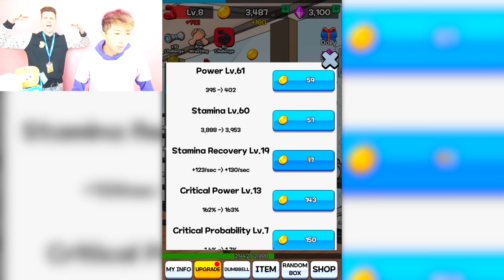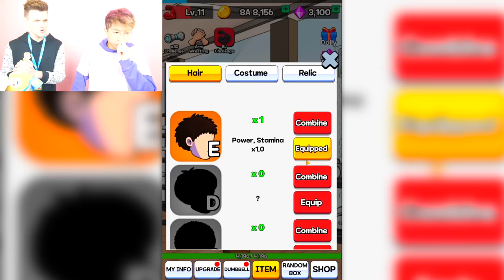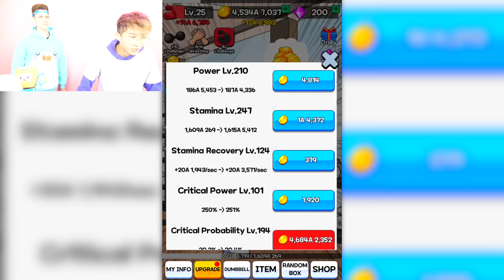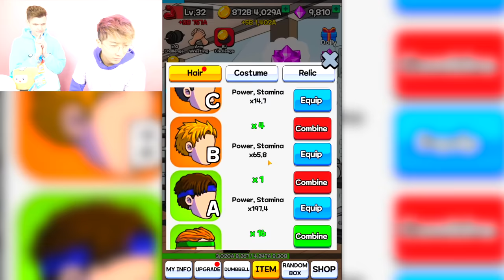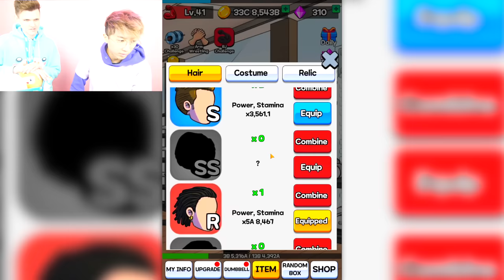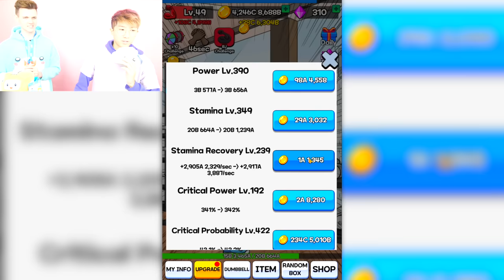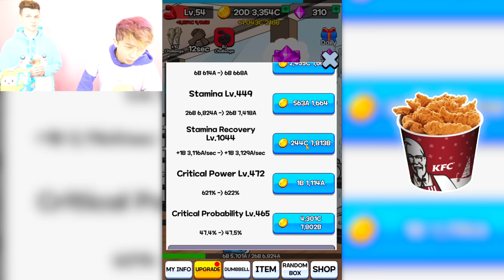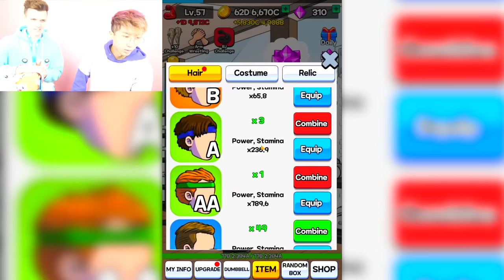NOOB vs PRO vs HACKER In ARM WRESTLING CLICKER!? (ALL LEVELS!)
LankyBox World!